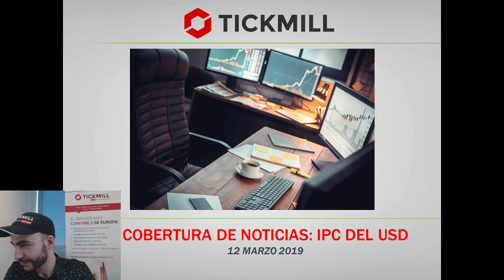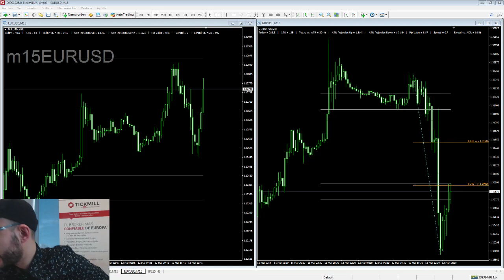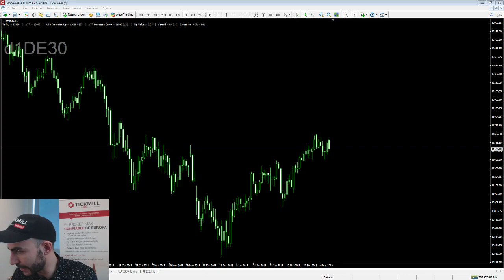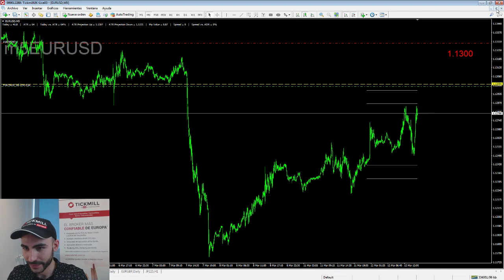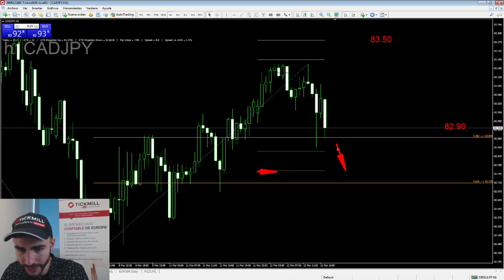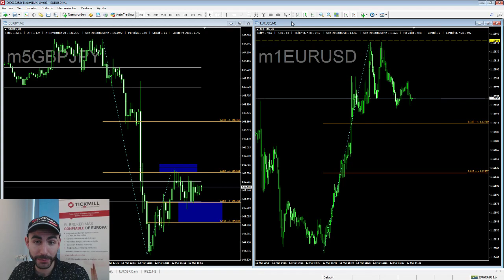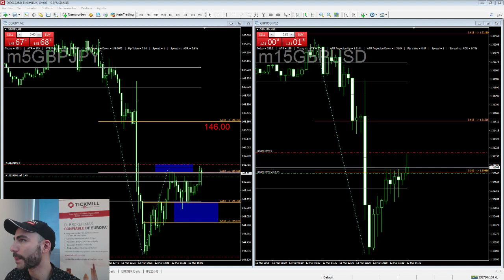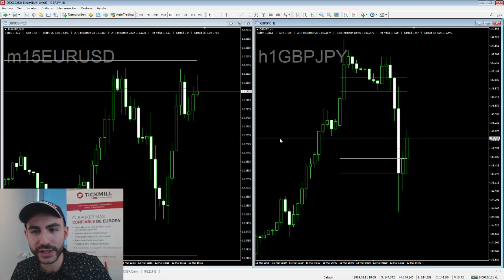Cobertura de Noticias y Trading: IPC del USD - 12 Marzo 2019 - Forex, Trading y Mercados